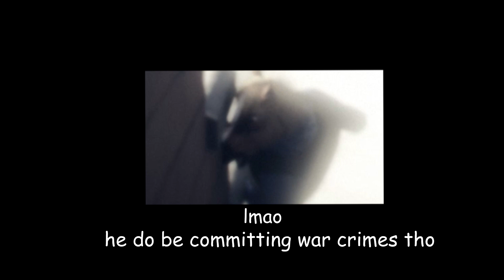GTA 5 -- Lean & Green